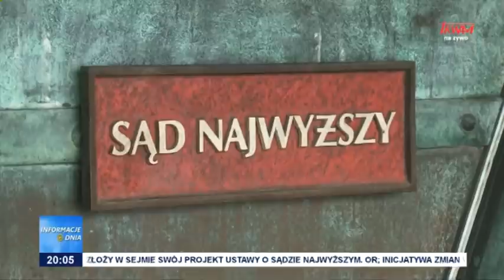Informacje Dnia 03.02.2022 [20.00]